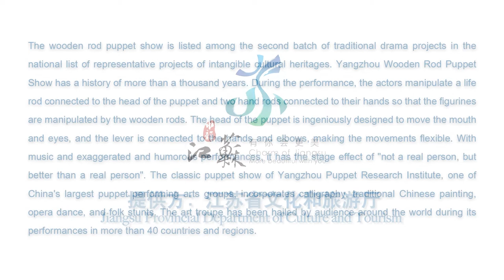Wooden Rod Puppetry Show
Wooden rod puppetry is listed as national intangible cultural heritage. Yangzhou wooden rod puppetry has a history of more than a thousand years. Performers manipulate wooden rods connected to puppets so that the figurines can move. The puppets are ingeniously designed, making their movements quite flexible.
The Yangzhou Puppet Research Institute, one of China’s largest performing arts groups for puppetry, have a classic puppet show in store for you.